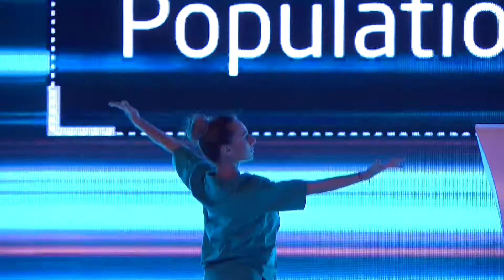افتتاح مؤتمر دبي الصحي Dubai Health Forum opening